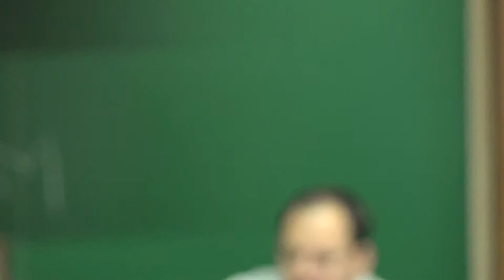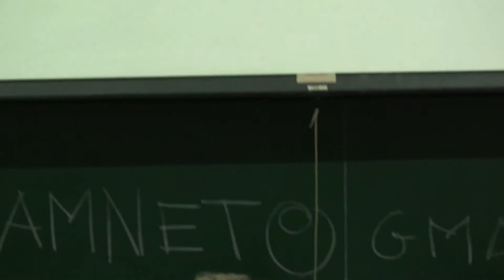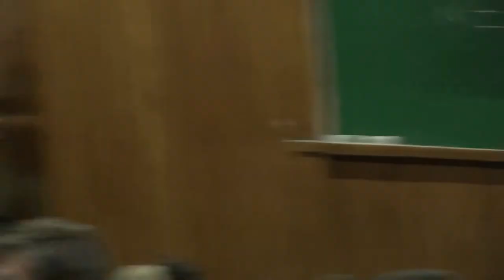POLICY ROUNDTABLE 12 SANCTUARY AND REFUGE CITIES